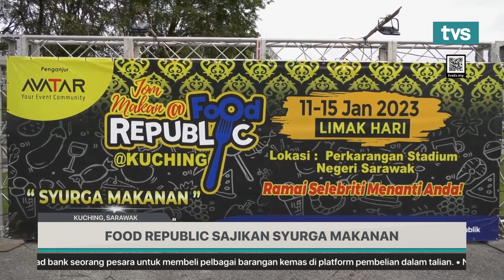Food Republic sajikan syurga makanan